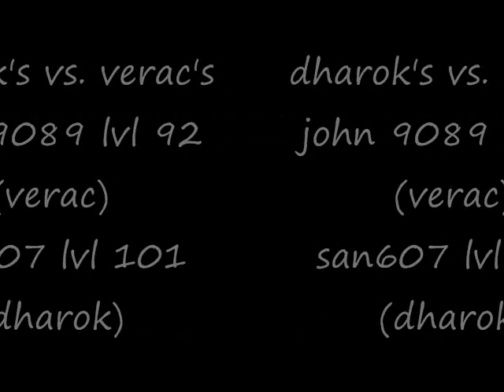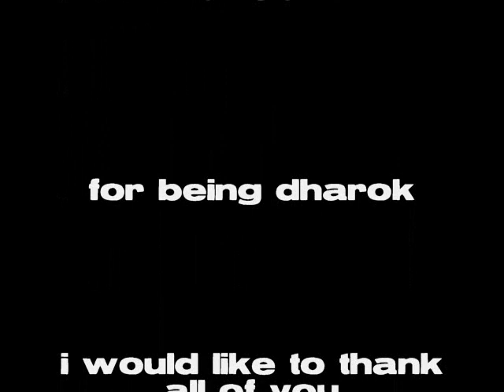veracs vs. dharoks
me and my friend seeing which barrows set is better